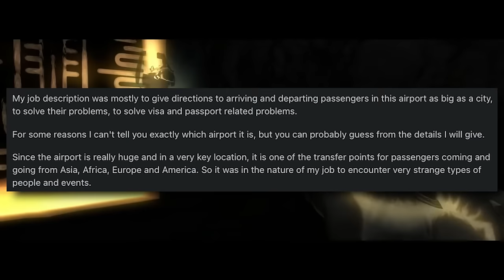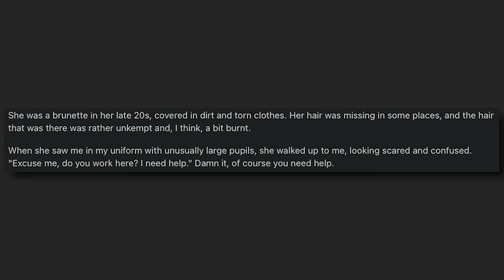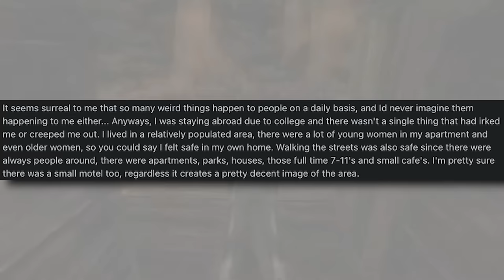Highly Disturbing Reddit Stories 4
Hey everyone today we take a look at some more disturbing stories posted onto reddit.